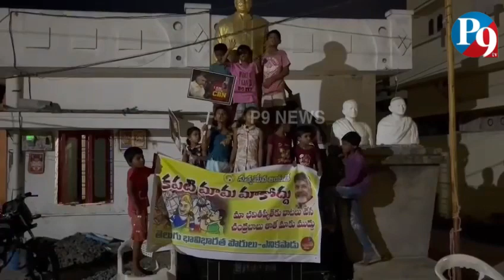బాబుకు మద్దతుగా ఒంగోలులో న్యాయానికి సంకెళ్లు || P9TV News